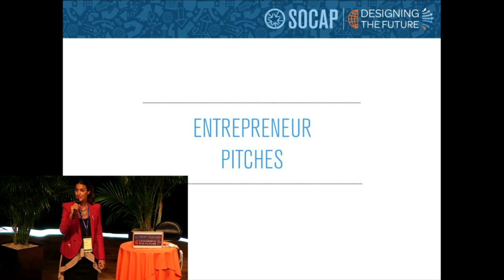Social Enterprise Provides Women’s Health Solutions - Ruby Cup (Veronica D'Souza) - SOCAP12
At SOCAP12, Veronica D'Souza, co-founder and managing director of Ruby Cup, pitches her sustainable menstruation product to an audience of impact investors. Ruby Cup seeks to solve one of today’s rising global health needs for women and girls: access to safe menstrual hygiene products. Through Ruby Cup’s sustainable, reusable product, millions of women and girls (beginning in Kenya) can obtain menstrual cups, saving the planet from the potential waste of billions of menstrual pads and providing much needed healthcare.

SOCAP12